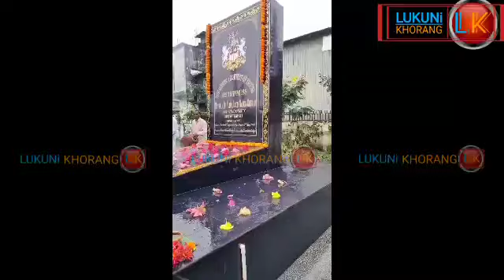116th Maharaj Bir Bikram Kishore Manikyani Achaima Salno Rwkgwui Lahar Himbotok